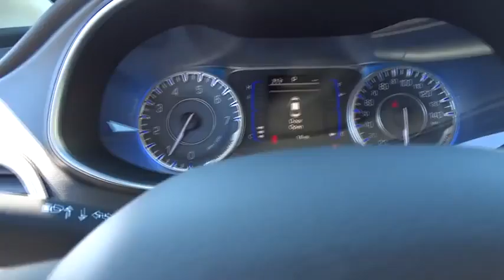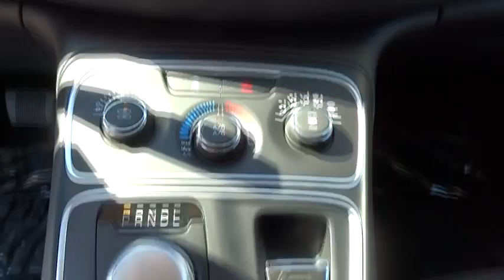2015 Chrysler 200 Bourbonnais, Kankakee, Chicago, Joliet, Orland Park, IL 5049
2015 Chrysler 200

Taylor CDJR
1497 Illinois 50